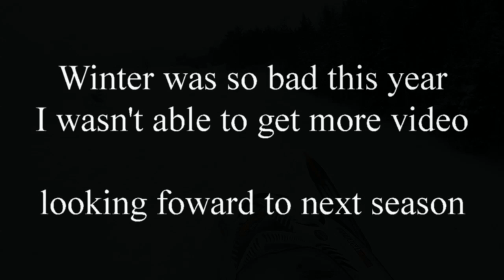2010 Crossfire 800 Sno pro - the winter that wasn't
here's my video of the shitty winter we got. rode powder once, sled broke down so many time! hopefully next season will be better